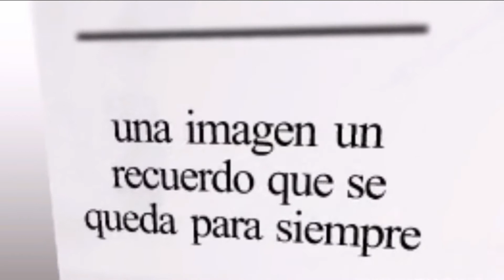VALS DE 15 AÑOS /// ENTRADA // ARIANNA /// msdex /// mi sueño de xv años